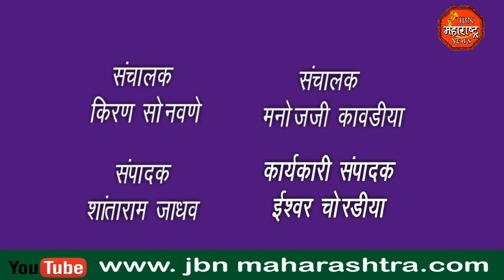jbn maharashtra news jalgaon 1